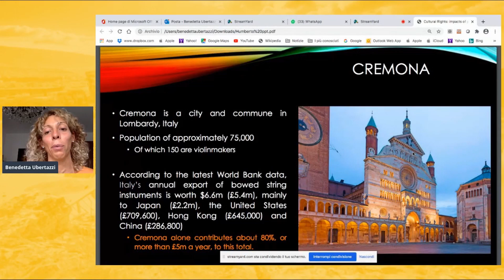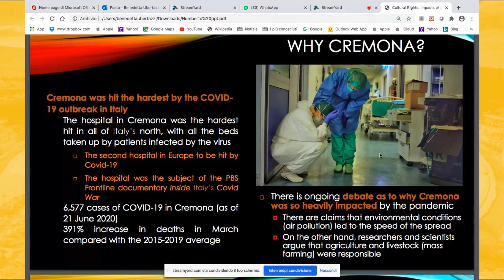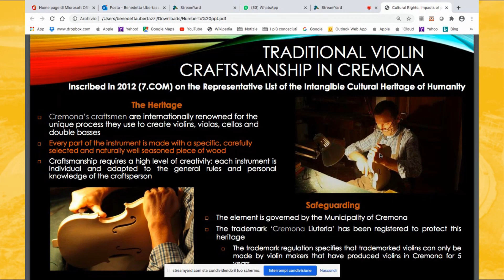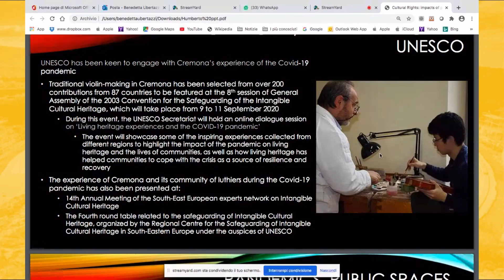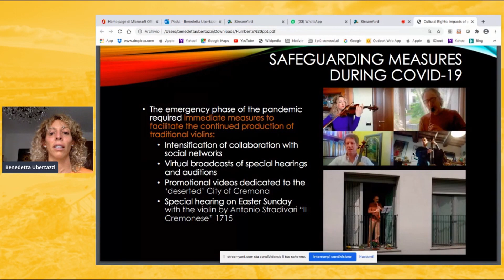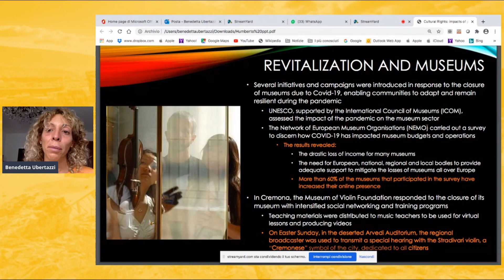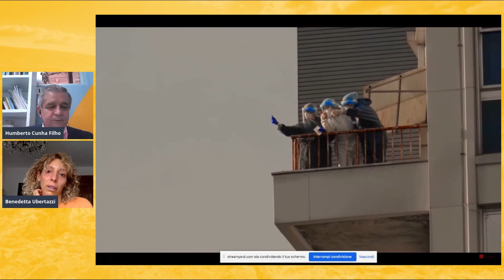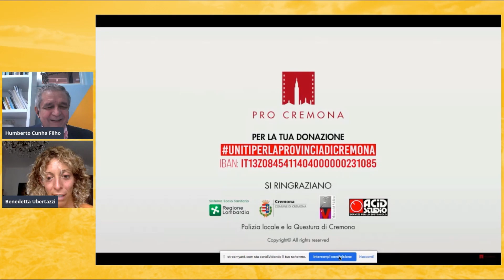Palestra da Professora Benedetta Ubertazzi (UNIMIB-Itália)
A professora Benedetta Ubertazzi, da Universidade de Milão - Bicocca (UNIMIB), relata sobre a importância da produção de instrumentos musicais para a cultura e a economia da cidade de Cremona, bem como os impactos e as atitudes de resiliência observados em face da pandemia COVID-19.